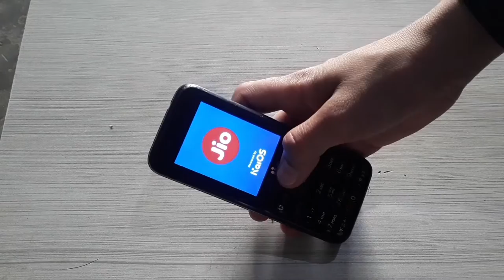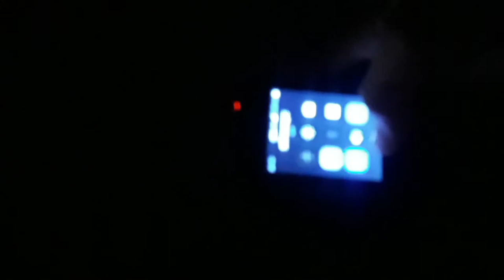Mobile ki flash light ko hi Badal Diya😯👍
तो दोस्तों मैंने इस वीडियो में आपको मोबाइल की फ्लैश लाइट की जगह आरजीबी लाइट कैसे फिट करते हैं उसकी सारी इंफॉर्मेशन दी है आप इसे घर पर ट्राई कर सकते हैं वीडियो अच्छी लगी हो तो वीडियो को लाइक करना और चैनल पर नए हो तो चैनल को सब्सक्राइब जरूर करना धन्यवाद

How to change colour of flash light of smartphone,

 phone ky flash light kaa colour kaisay change kry